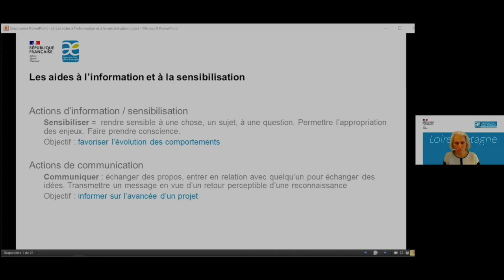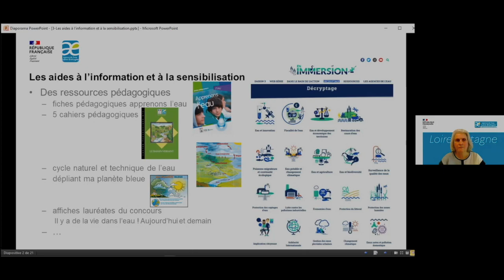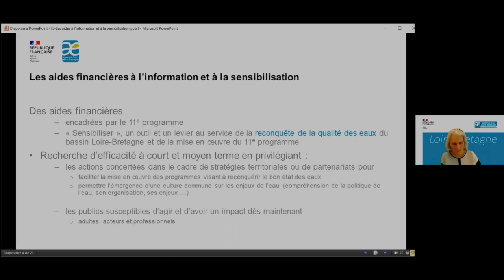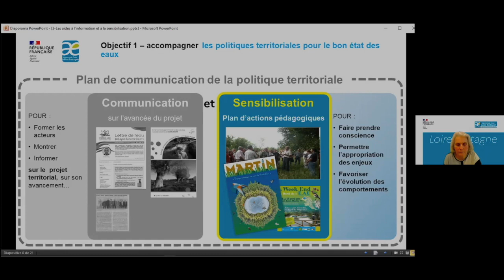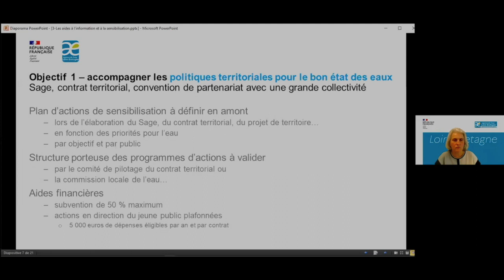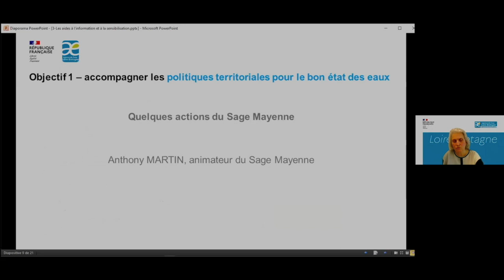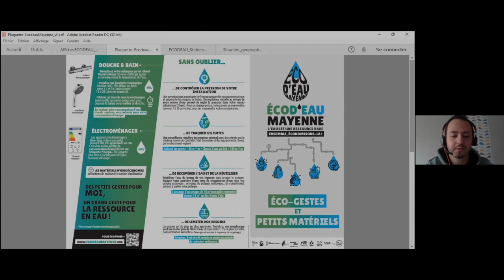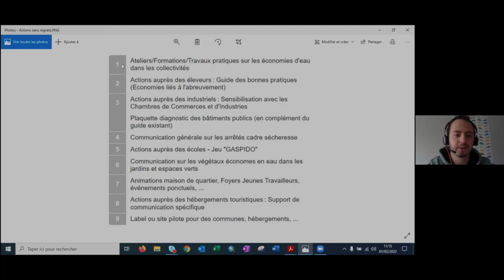1 - Sage et politiques territoriales - Aides pour l'information et la sensibilisation